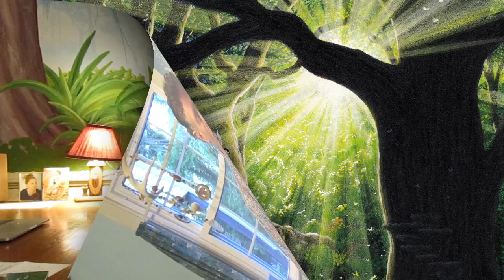In A Nutshell book trailer HD 720p